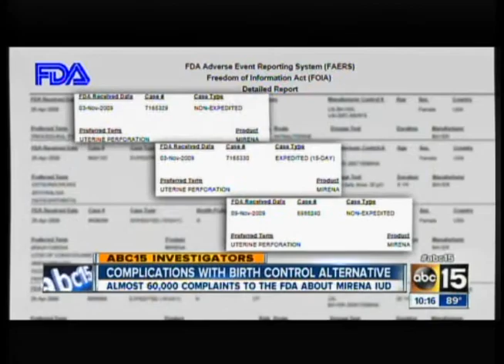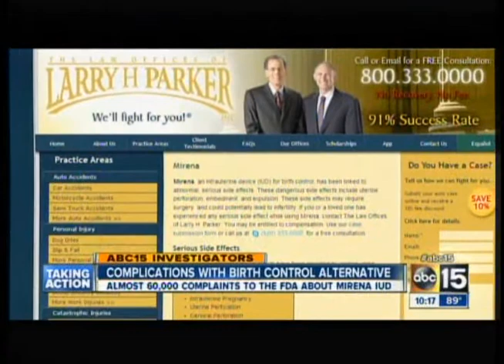Dr. Angela DeRosa Speaks About the Pros and Cons of Mirena and IUD Birth Control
An informative and balanced look at the controversy about safety of the Mirena IUD. A range of FDA complaints from women who have had issues with this type of birth control device are highlighted and discussed. Dr. Angela DeRosa and a patient speak about the positive aspects of the IUD as a birth control method. Dr. D also adds perspective about complaints versus the number of women who are doing well.